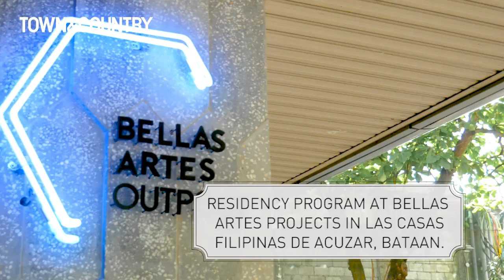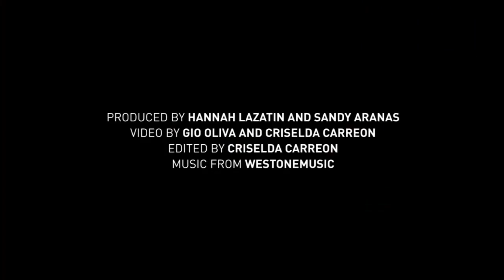T&C Art Crawl: Karrivin Plaza | Town & Country Philippines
A two-minute tour through a trendy art hub in Pasong Tamo.

Featuring Art Cube, Bellas Artes, The Drawing Room, Mabini 1335, artinformal, and more.

TOWN&COUNTRY is the authority on the meaning of modern society and an amusing guide to exceptional people and exclusive places.